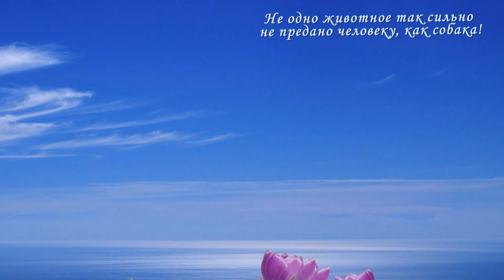Семейная ПРОГУЛКА с ЖАДИ! Красота Минска и ОСЕНИ! Наши дни...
Около 300 моих фотографий и несколько видео в этом ФИЛЬМЕ!!! Прогулка с любимой собачкой Жади, породы Джек Рассел Терьер! Порой и не разберёшь, ты собаку выгуливаешь, или она тебя.
Но очень много фото на которых показаны самых красивые места в Минске, на даче, где-то далеко от Минска. Главная героиня фильма - наша ЖАДИ!!! Именно ей я и посвятил этот фильм. Некоторые фото только её, из примерно где-то 10 тыс. фото, на которых она одна или в других ситуациях с людьми.

Показана жизнь в Беларуси 90-х годов!!! Города Минск, Березино, Осиповичи, Белыничи... На примере моей семьи, родственников наших, друзей и просто знакомых. Более 1000 видеокассет и более 100 уже на моём канале. Всего более 10000 видео уже на канале!!!

Sergey Chekalin - "Dalnie Strany"
Сергей Чекалин - певец, автор слов, композитор и музыкант, создающий и исполняющий музыку в жанре – электронная. Его работы характеризуются, как стремительное движение, изящность, грация, загадочность и яркость красок жизни.
Родился 29 декабря 1975 года в Украине. Холост, детей нет. Военную службу проходил в г. Николаев. По возвращении из армии начал брать уроки вокала, писать музыку и тексты. Позже творческая деятельность Сергея проходила в России (г. Санкт – Петербург и Мурманск), где он выпустил свой первый сборник акустической музыки.
По возвращении в Украину в 2009 году Сергей начинает осваивать новое музыкальное направление - dance-pop. В конце 2010 - пишет свою первую песню в стиле электронной танцевальной музыки «Запомнить нас», которую записывает совместно с...
В июле 2011 г. её английская версия «Remember Us» побеждает в международном конкурсе «Make A Star» в номинации Song - Duo or Band.

Группа Мой родны кут, як ты мне мiлы! 1763 темы на форуме. 193284 фото и 1686 видео!
Фотогалерея - г.Березино 1часть 5149 фото и 116 видео!
Группа Фотогалерея - г.Березино 2часть. 5565 фото и 48 видео!
Моя страница Одноклассники 83109 фото и сотни видео...

Авторский фотоальбом Виктора Гринкевича. "Моя семья!" - 619 фото!!!

Авторский фотоальбом Виктора Г. "Моя ИНТЕРЕСНАЯ жизнь - 729 фото!!!

Мои ФОТО - 1386 фото!!!

Авторский фотоальбом Виктора Г. "Студенческие годы 1975-85г в Политехническом институте (БПИ, БГПА), ныне БНТУ" - 2987 фото!!!

Авторский альбом В.Г. "Я - ОТДЫХАЮ!!!" - Анталия - Турция!!! - 261 фото!!!

Авторский фотоальбом В.Гринкевича. Как я отдыхаю - 2. Турция, Анталья - 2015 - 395 фото!!!

Авторский альбом В.Г. Посвящён моей преданной и взаимно любимой собачке - Жади - Чёрный ворон, породы Джек-Рассел Терьер - 1065 фото!!!

Город Счастливых Людей! - 1182 фото!!!

Минск - моя столица!!! Только лучшие фото! - 1804 фото!!!

Минчане... и гости столицы... В праздники, в выходные и в будние дни. Авторский фотоальбом В.Г.  - 2173 фото!!!

Осиповичи - Родина детства моего! Лучшие виды города! - 484 фото!!!

Осиповичи. Лица земляков-осиповчан! - 635 фото!!!

Осиповичи. Дискотеки начало 80-х в ГДО (Доме Офицеров) и в Клубе железнодорожников, в общаге ОЗАА - "Клуб любителей музыки" и в РДК - и все дискотеки 80-х начинал проводить дискжокей Виктор Гринкевич... ВПЕРВЫЕ в истории города!!! - 230 фото!!!

Березино. Лучшее! Фотокалейдоскоп. Виды города и жизнь березинцев - 678 фото!!!

Березино 21 века в ЛИЦАХ! - 450 фото!!!

Березино. Танцы 80-90-х годов!!! - 908 фото!!!

Осиповичи. Какими мы были молодыми!!! - 272 фото!!!

Осиповичи. Друзья и соседи моего детства в 60-70-х годах прошлого века! - 213 фото!!!

Осиповичи. ФОТОАРХИВ В.Гринкевича. Как мы отдыхали в 70-80-х... ОЗАА - А ну-ка, девушки, Огонёк 8 Марта, Новогодний Огонёк, праздник "Открытие стадиона "Юность", демонстрации, проводы зимы. Да, и разное... например - Художественная самодеятельность на КРЗ - 306 фото!!!

Вероника Гринкевич - 25 фото!!!